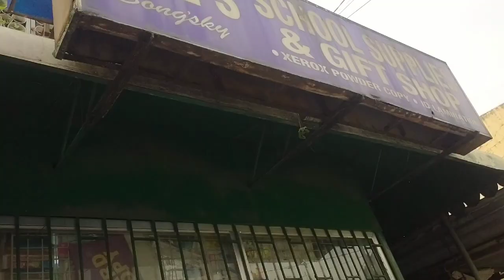MURANG BILIHAN NG SCHOOL SUPPLIES TAPAT NG BRGY HALL DEPARO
PAG GUSTO NIYO MAKATIPID DITO NA KAYO SA NIETO SCHOOL SUPPLIES